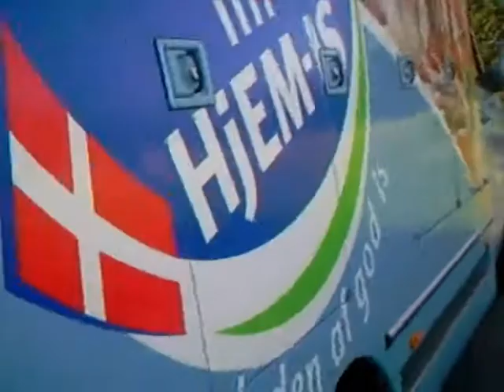5 ÅRS FLASHBACK MED LASSE CHRISTIANSEN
på grund af mit gamle kamera nu har haft 5 års jubilæum har jeg klippet lidt video sammen fra da jeg var 11-12 år gammel. pinligt bliver det i hvert fald.
(bagrunds musik fra playstation 1 spillet: spyro the dragon intro)